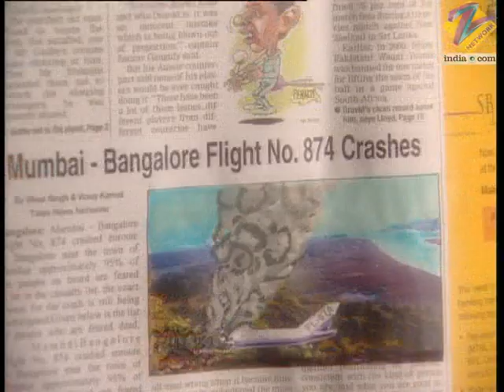Manshaa - Full Ep - 119 - Manshaa, Asha, Rohit, Vinay, Rhea, Vijay, Karan - Zee TV